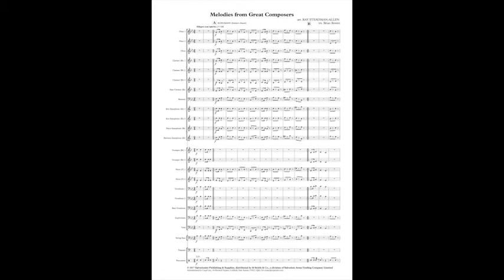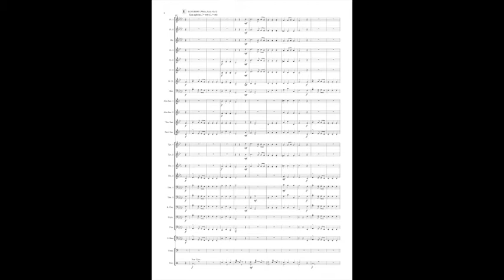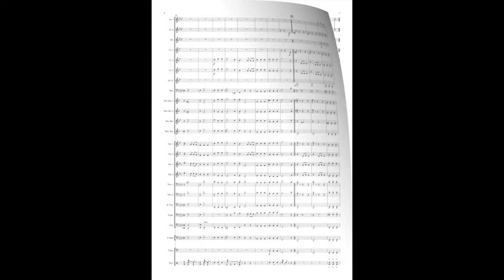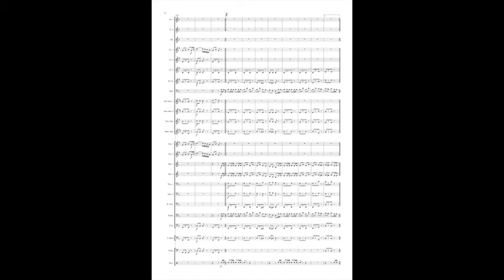Melodies from Great Composers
Ray Steadman-Allen has selected 4 melodies, composed by some of the great composers, and linked them together to form a medley that will appeal to many a listener. ‘Soldier’s March’ by Schumann, Haydn’s ‘Aria’,  ‘Waltz No. 3’ by Schubert and the exciting theme from ‘William Tell’ by Rossini have all been featured to make both a interesting and educational medley for young bands.